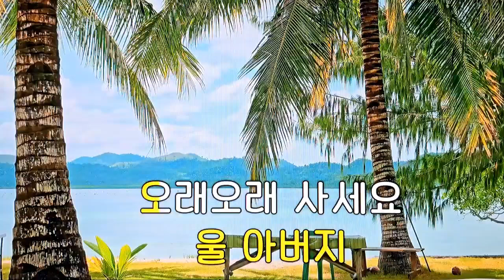🤠울 아버지👨 my father うちの父 /전광용 Alto Saxo🎷Coveredby 가요/황민호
추석 귀경길 안전운전은 필수입니다.
풍성한 한가위되십시요.